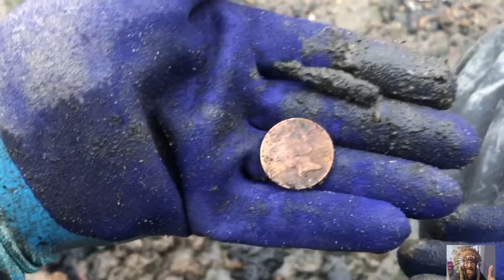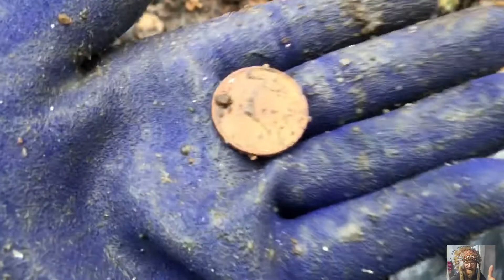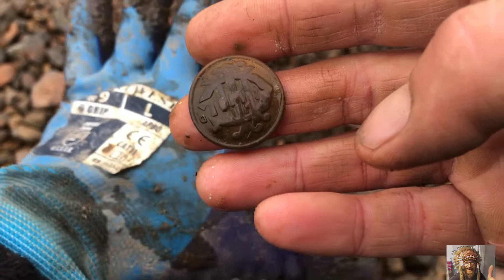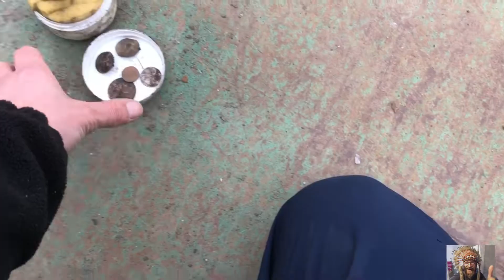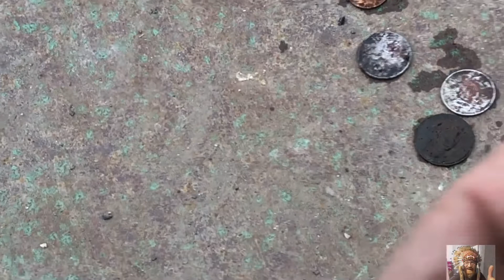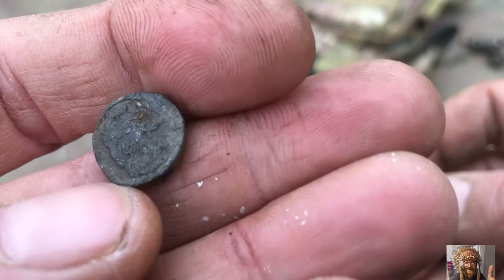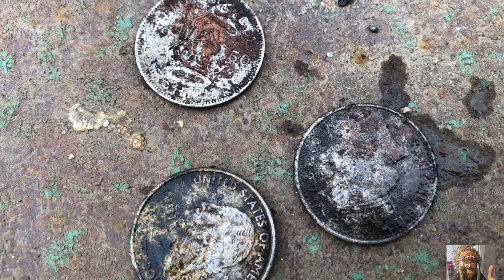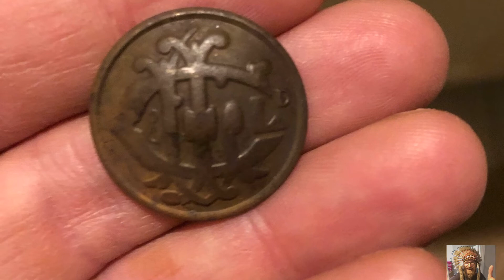Team of The World znòw na Tamizie👍Andrzej rozwala system💪🤛👌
Co za dzień ???